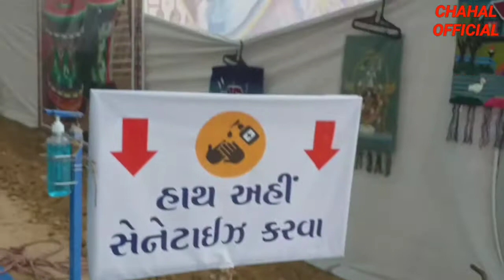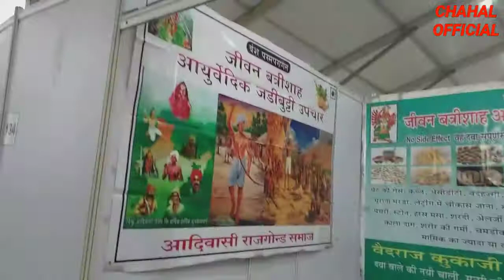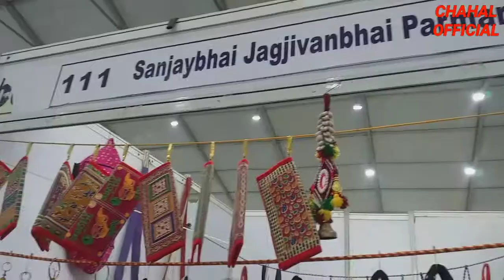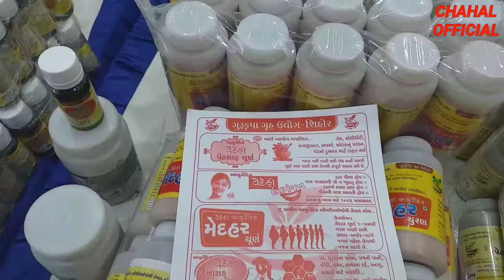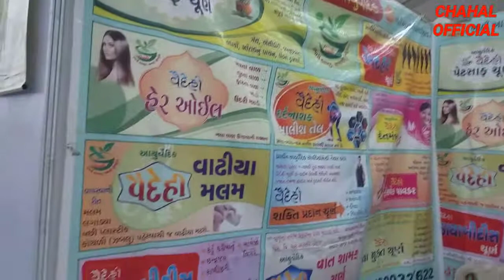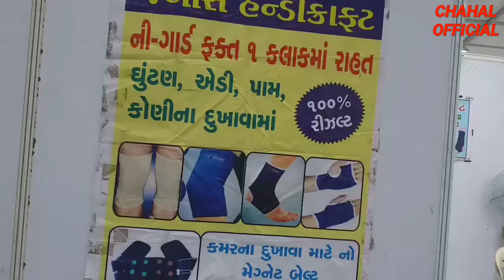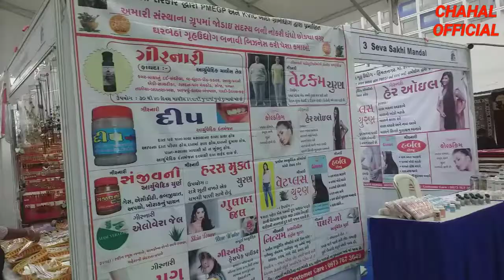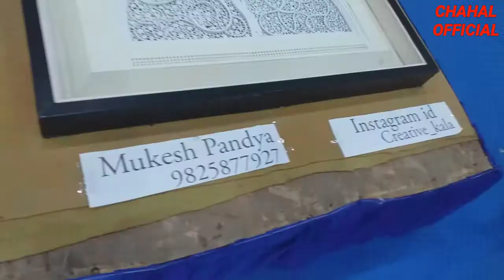हस्त कला प्रदर्शनी अहमदाबाद में at Sabarmati River Front || Hastkla Handicraft in Ahmedabad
Hi Friends

सहस्त कला प्रदर्शनी अहमदाबाद में at Sabarmati River Front. Hastkla Handicraft in Ahmedabad.